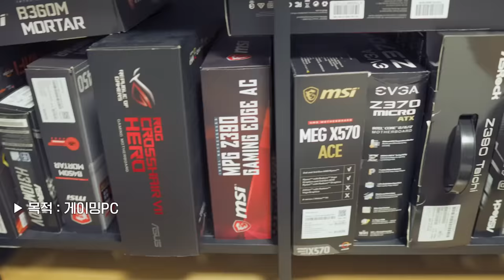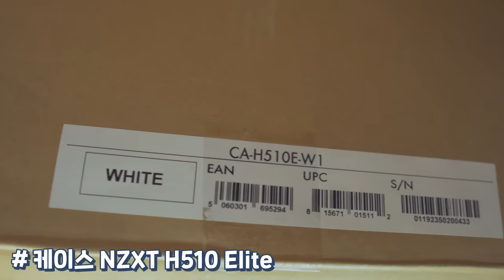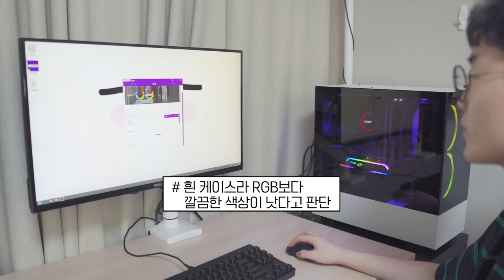집에 남는 부품으로만 눈쟁 PC방 1호컴만들었습니다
제품명 : 눈쟁 PC방 1호컴
가격 : 270만원 쯤 할듯해용

이 영상의 케이스와 수냉쿨러는 "NZXT"에서 주더라구요. 케이스는 깔끔하고 뭐 수냉쿨러는 다 아시죠?